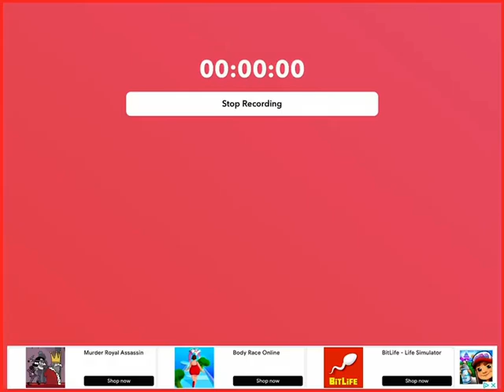VERY SCARY VIDEO